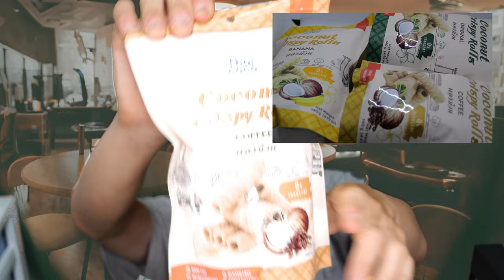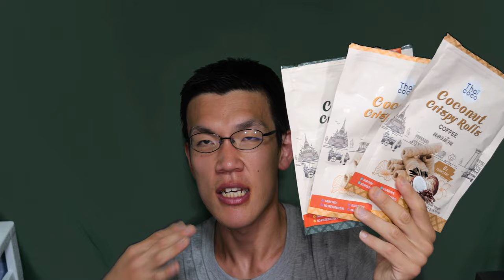夏こそ美味しい?業務スーパー ココナッツロール3種サクッと食べる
【夏はやっぱり、ココナッツ!!】
南国の甘いココナッツを、
サクッとお手軽に食べられたら、
あなたも気になりますか?

アマゾンほしい物リスト↓